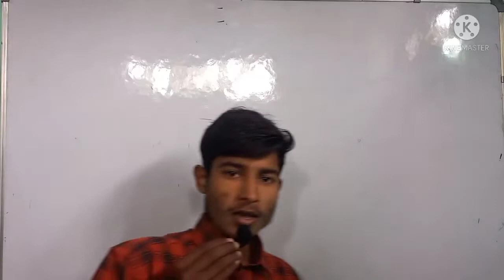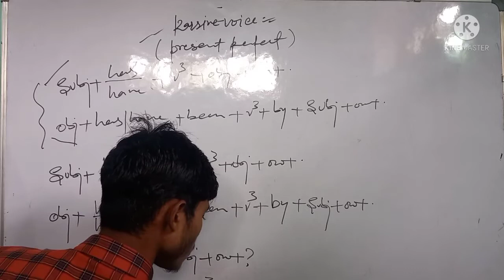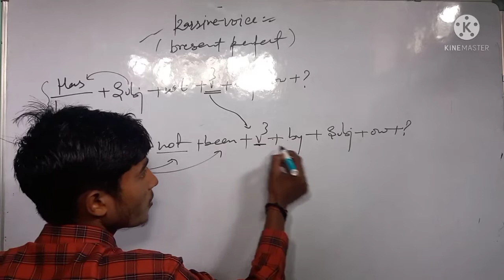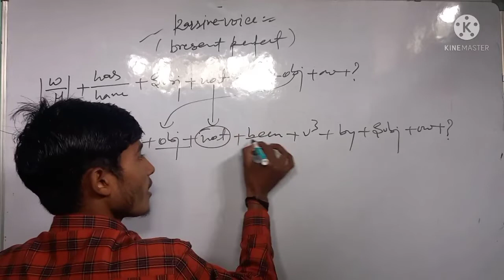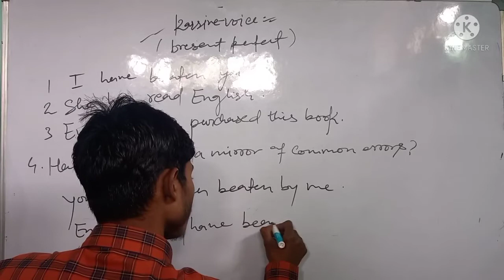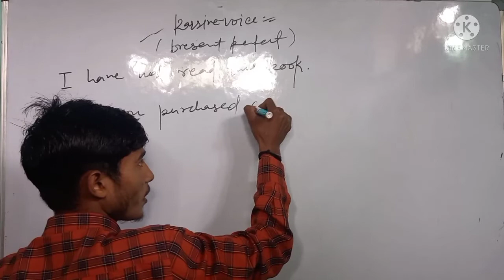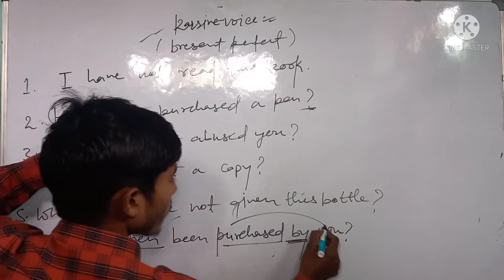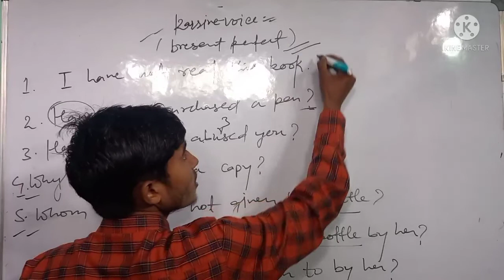SPECIAL ENGLISH || PASSIVE VOICE PART 4 || for SSC, BANK, NDA, CDS, FCAT, AIR FORCE X AND Y, CTET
Useful for all competitive examinations